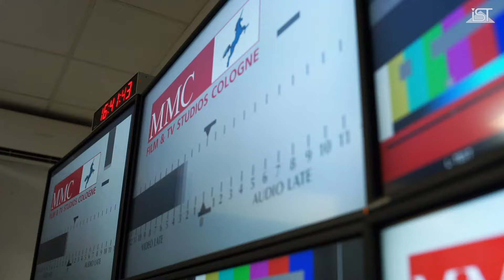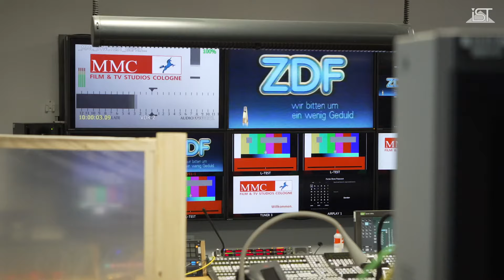In die Film- und Fernsehbranche mit dem dualen Bachelorstudium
Die MMC-Studios in Köln ist eines der größten und modernsten Studiogelände in Europa. Hier entstehen Kinofilme und Fernsehsendungen über die ganz Deutschland spricht. In dieser Traumfabrik arbeiten Caro, Nico und Julian. Alle drei studieren dual an der IST-Hochschule für Management und verbringen ihren praktischen Teil des Studiums bei den MMC-Studios. Uns geben sie einen Einblick in ihren aufregenden Alltag.